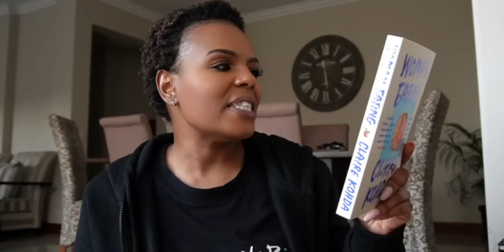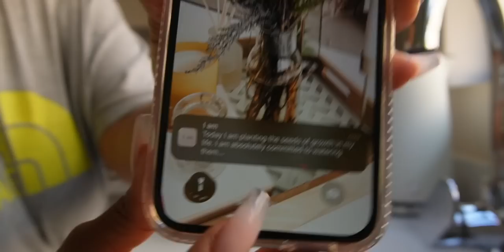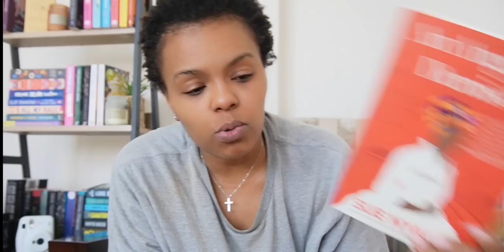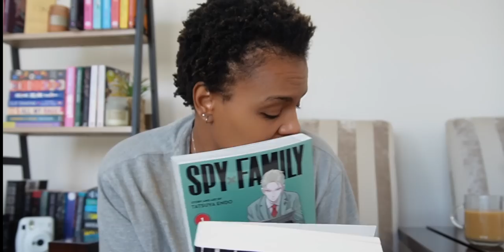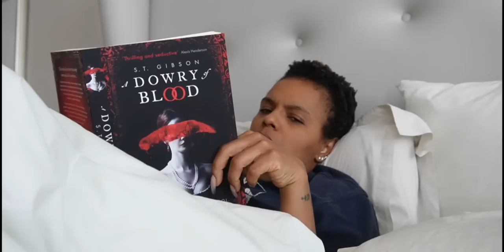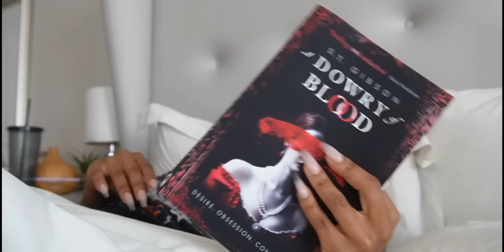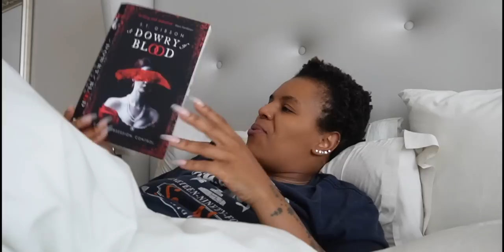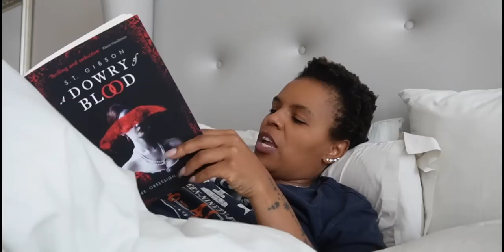Vlogmas 5| DaysOfMyLife! VLOG: More books, A Dowry of Blood, Year End Function It's a wedding day!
Hey Friends!

Let's get this video to over 1000likes!
It's another video!!! Vlogmas is not playing with your girl! Hahahaha!! We keep pushing though hey! ☺️ Its a Wedding Day! Attended @SimzRight Wedding & I was joined by @OwamieEntertainment & @NdivhuT ,  New Books, one that I'm OBSESSED with! Work year End function and more!

xoxo
JK

JK.

Hi!

K.